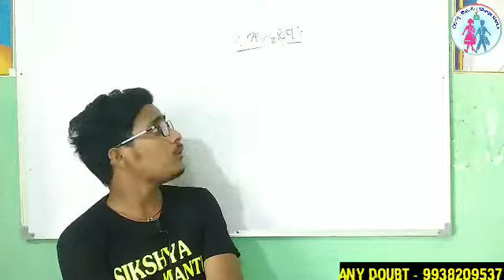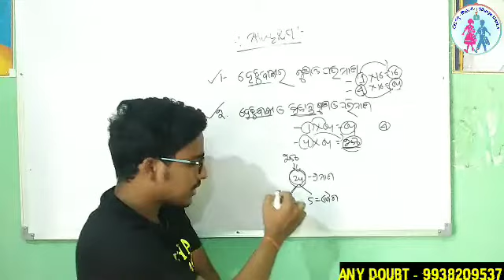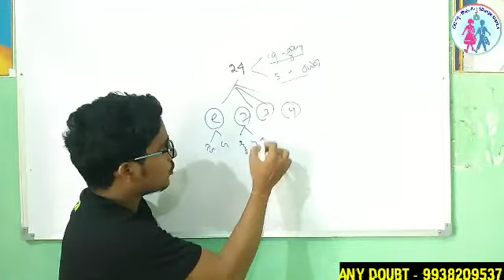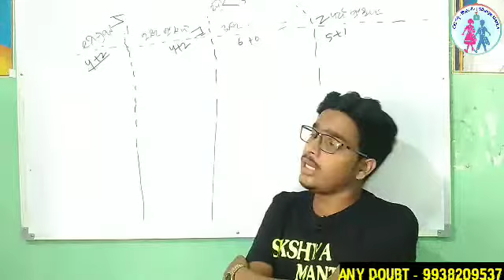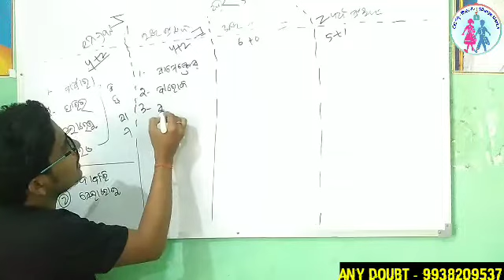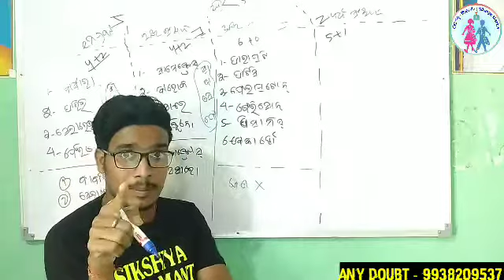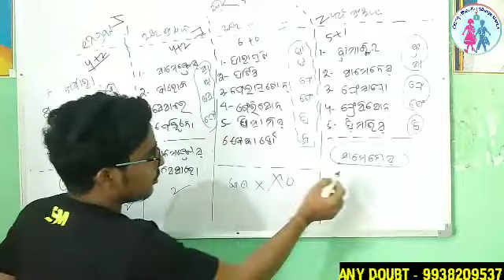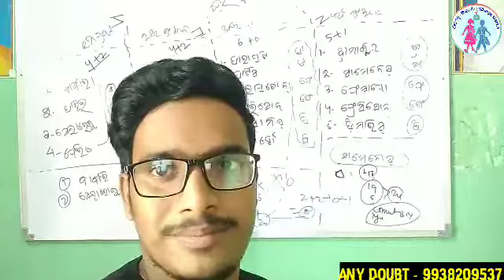Day 13 || Logic - ନ୍ୟାୟରୂପ // Important For +2 Students || With Jitendra Sir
All Educational Updates in both Odia and English Language👍👍👍

This is your Jitendra Sir.
My Objective - "To Learn and share experience of you all"
Channel Name - Sikshya Mantra
This channel is totally based on Educational Purposes
VISION - "To Provide Quality Education to all Learnes in Odisha"
CT,B.Ed,OTET,CTET,OSSTET,KVS,NVS,OAVS,JT, CONTRACT TEACHER AND +2 EXAM SPECIAL